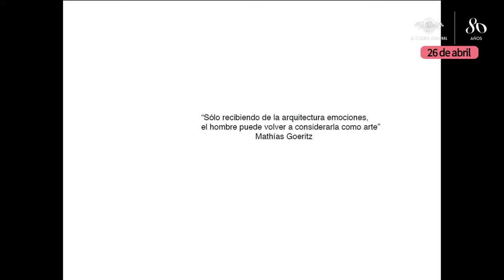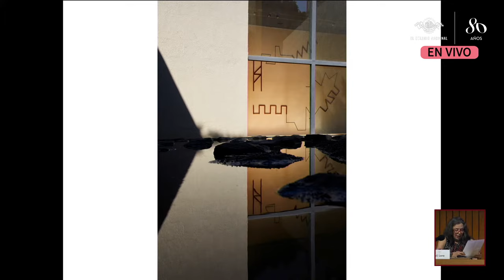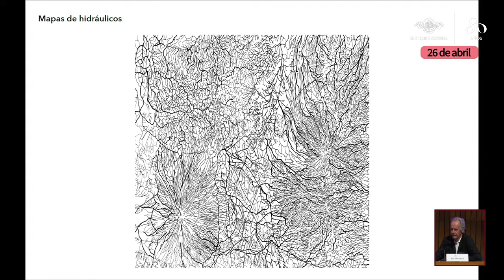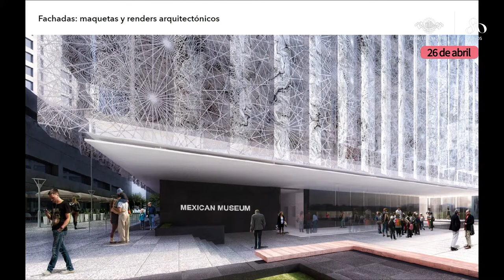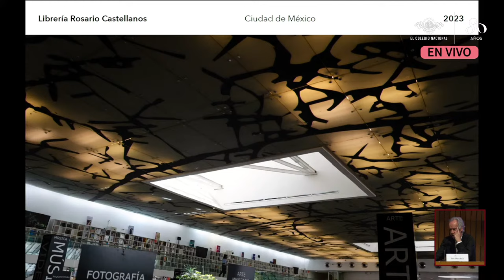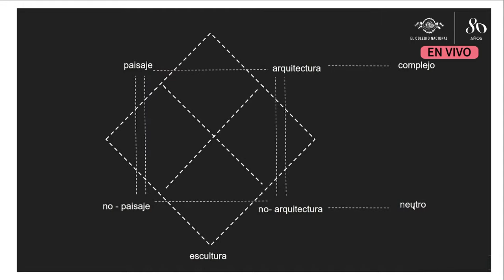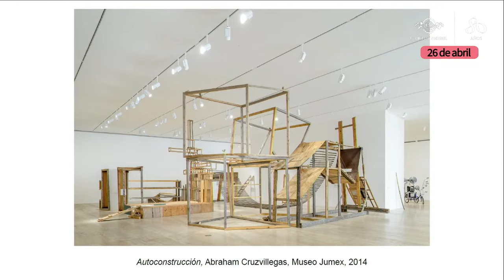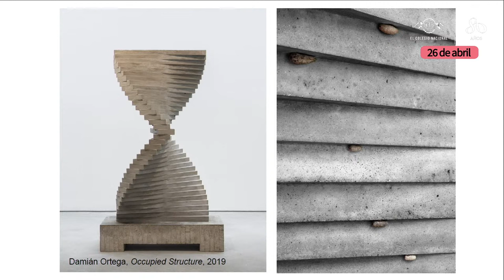Arquitectura y artes visuales | Ciclo La arquitectura y las artes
En esta sesión del ciclo "La arquitectura y las artes", coordinado por el colegiado Felipe Leal, los reconocidos artistas Jan Hendrix, Magali Lara y Damián Ortega compartirán sus consideraciones acerca de la interacción entre la arquitectura y las artes visuales.